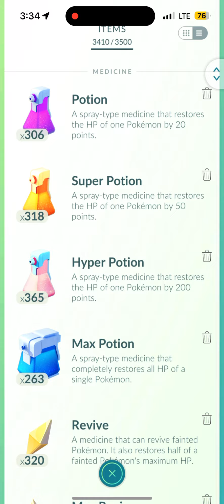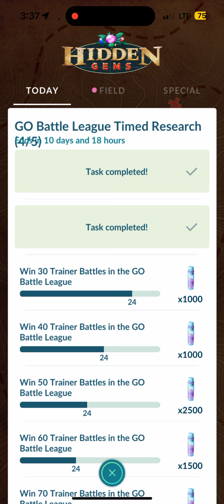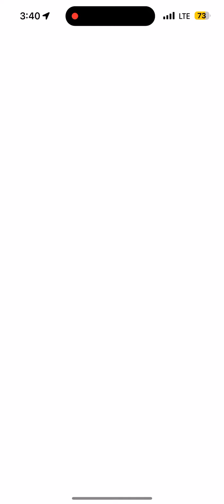Team GO Rocket Battle Plus Gym Battle